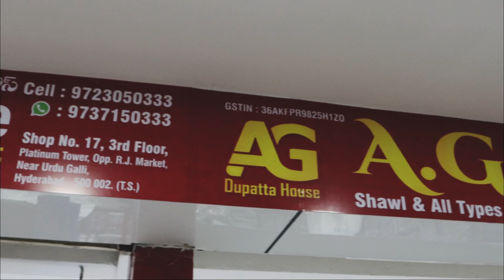Hijab Scarf Stoles Dupatta Shawl Nose Piece Hand Gloves Etc.,|| Hyderabad Madina Market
Shop Address

AG DUPPATA HOUSE

SHOP.NO. 17 , 3rd FLOOR , PLATINUM TOWER, OPP. RJ MARKET , NEAR URDU GALI
PATEL MARKET , CHARMINAR , HYDERABAD TS-500002

Contact Numbers

Only for wholesale please don’t Call For Single pieces